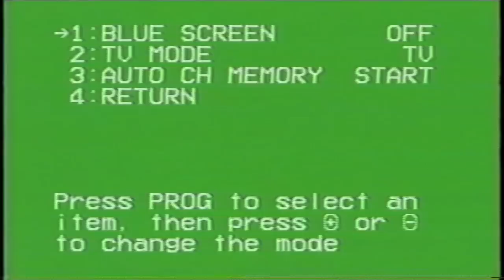Caviar (part 1 of 2)